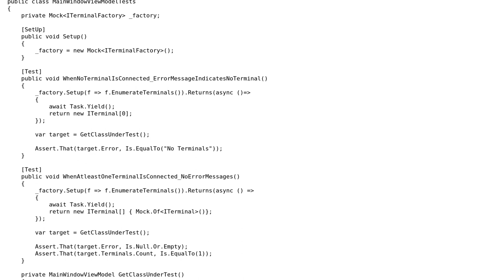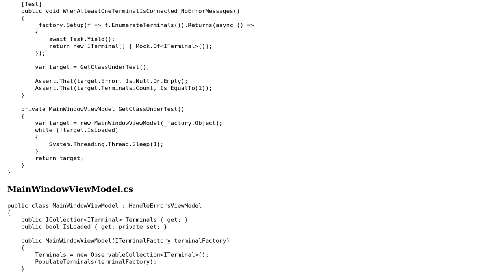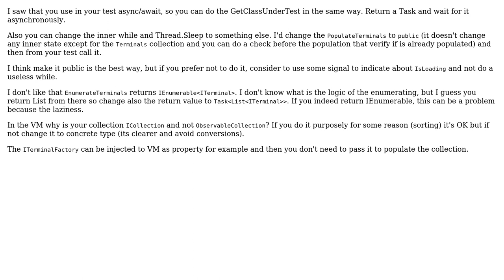Enumerating smart card terminals asynchronously in ViewModel constructor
With thanks & praise to God, and with thanks to the many people who have made this project possible! | Content (except music & images) licensed under CC BY-SA | Music | Images & others | With thanks to user Robert Snyder user Dudi Keleti user 200_success and the Stack Exchange Network Trademarks are property of their respective owners. You are responsible for your own actions.